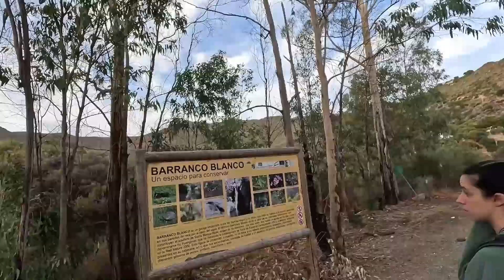RUTA DE SENDERISMO CON PERROS POR BARRANCO BLANCO - COIN.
Esta mañana hemos realizado una preciosa ruta por la zona de Barranco Blanco, en la zona de Coin, andalucia. Ha sido una ruta con unos paisajes únicos, al principio ha habido caminos de campo pero llegando a la parte del barranco, hemos seguido el camino y hemos pasado unas piedras encontrandonos por rios con el agua filtrada como podeis ver en el video. Ha sido una trayectoria de 6-7km el cual hemos tardado 2.30h. Recomiendo a todos a realizar esta ruta con sus perros, ellos son los que mas disfrutan.